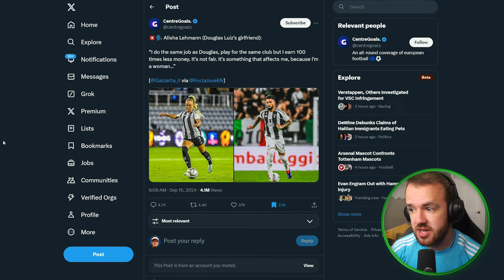This Is Ridiculous